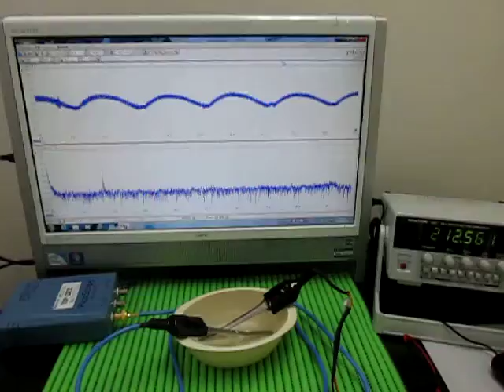超音波基礎実験 Ultrasonic Basic experiment